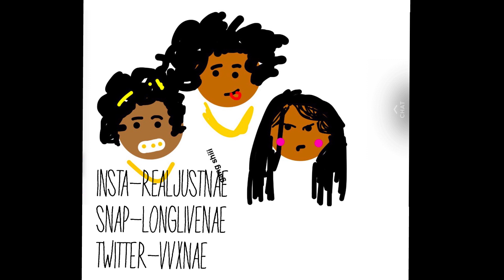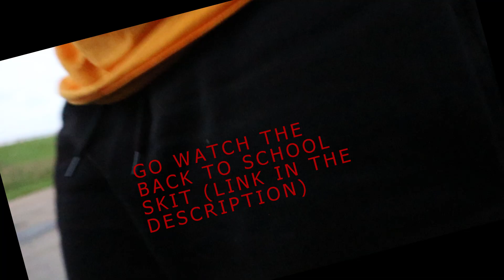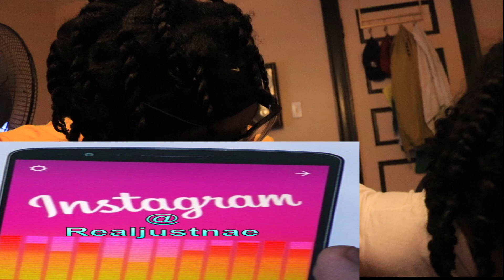BESTFRIEND GIVES ME A TWIST OUT (WEARING FAKE SUPREME AT THE BLOCK PARTY!!!!)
BACKGROUND SONG
TIDAL-brolic(prod. by Rascal)